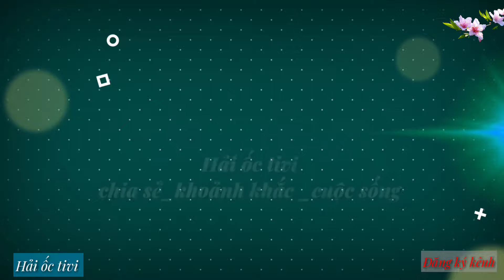MỔ LỢN ĂN TẾT ( tập 4 Đại gia đình mổ lợn ăn Tết, và bữa cơm tất niên sớm)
Năm nào cũng thế , cứ đến 28 -29 Tết là nhà nhà đều mổ lợn đón Tết . Một không khí thật đầm ấm và đoàn viên.i